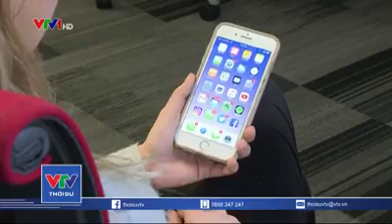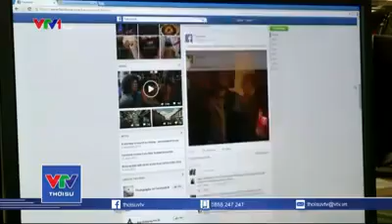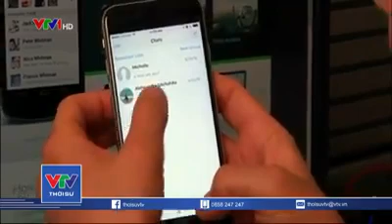Cảnh giác với các thông tin bôi nhọ, bịa đặt về lãnh đạo Đảng và chiến sỹ công an